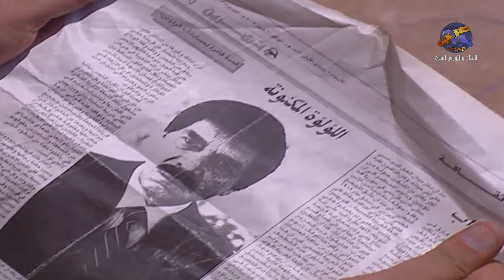اجمل لوحات مرايا | احلى شي بالحياة لما اصدقاء الطفولة يرافقوك حتى كبرتك